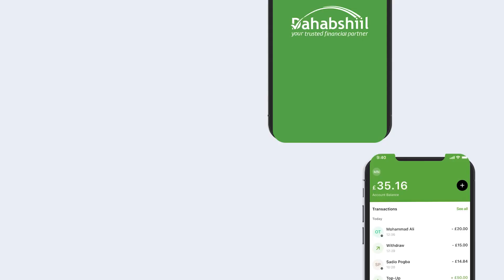Madaxwayne Bixi oo ka Falceliyay Dar-daarankii Gudoomiye Cabdirsaaq Khaliif.